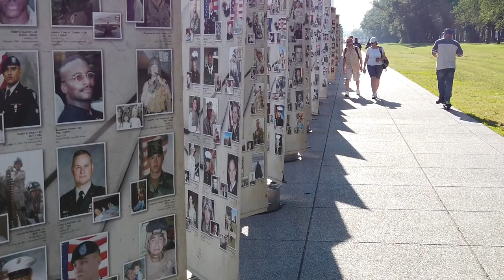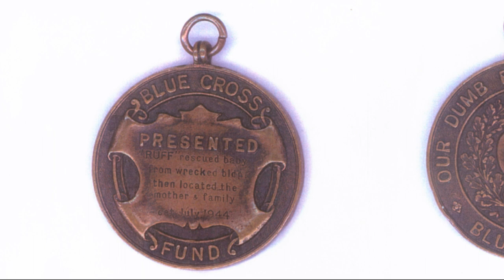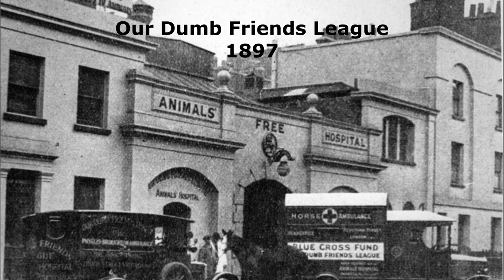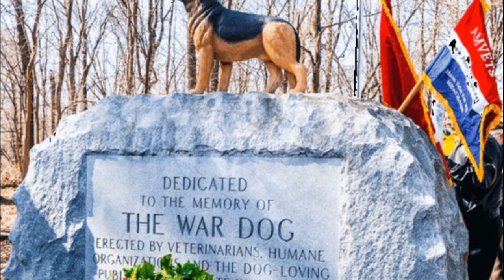A Great Dane: Saved Lives By Urinating on a Bomb!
🐾 Join us on an unforgettable journey into the annals of history as we uncover the extraordinary tale of Juliana, the Great Dane who stood tall amidst the chaos of World War II. 🌍🔥

In this compelling video, witness the unparalleled bravery of a four-legged hero who defied the odds and became a symbol of hope during humanity's darkest hours. Juliana's story goes beyond the typical wartime narrative, showcasing the unyielding bond between humans and animals in the face of adversity.

🎥 Immerse yourself in dramatic reenactments, rare archival footage, and emotional interviews with eyewitnesses as we recount Juliana's heroic acts that not only saved lives during the London Blitz but also earned her not one, but two Blue Cross Medals for her unparalleled courage.

🐕 From her daring encounter with an unexploded bomb to her life-saving actions during a family fire, Juliana's bravery knows no bounds. Her legacy reminds us that heroes come in all shapes and sizes, and sometimes, they have four legs and a heart as vast as their stature.

🐶 Join us in celebrating the bravery of Juliana, the Great Dane who left an indelible paw print on the pages of history. 🐾✨